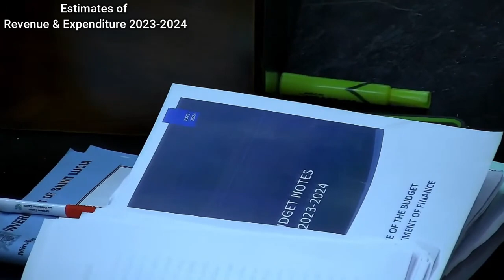Hon. Bradley Felix debates the Estimates of Revenue and Expenditure 2023/2024